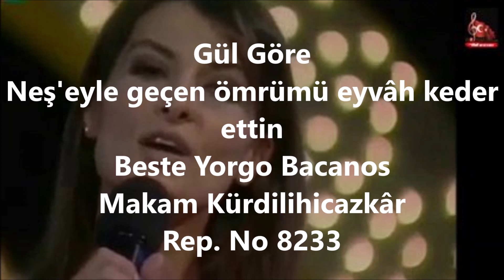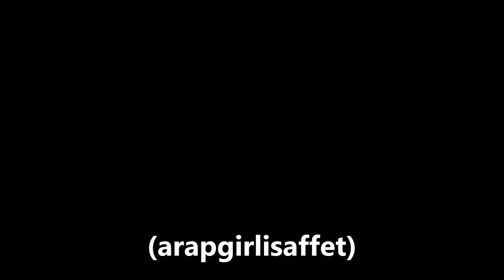Gül Göre Neş'eyle geçen ömrümü eyvâh keder ettin (arapgirlisaffet)